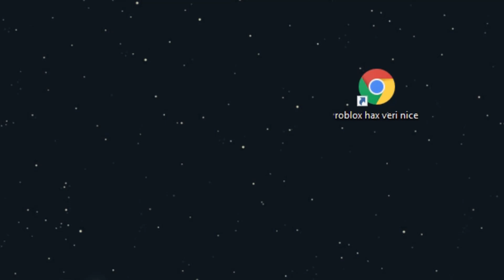Roblox Cheats [NO VIRUS]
NO VIRUS LMAO, WIN FREE IPAD.